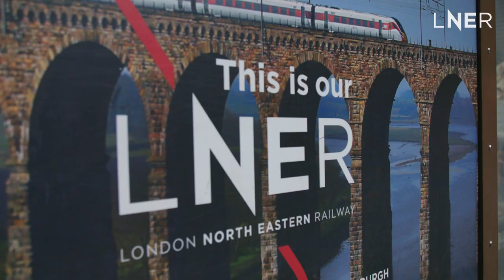LNER | Learning about Drag with Velma Celli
🌟 We've partnered with drag artist Velma Celli for a sensational video celebrating Pride season.

Tune in to discover '5 Things You Should Know About Drag' and immerse yourself in the vibrant world of drag performers. Get ready to be entertained and educated!